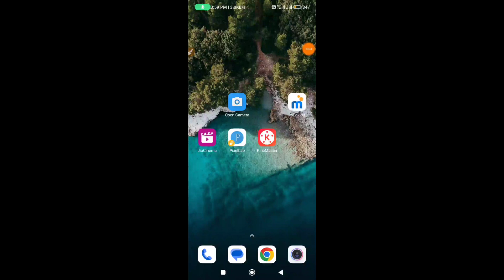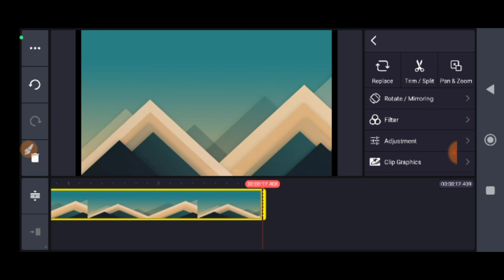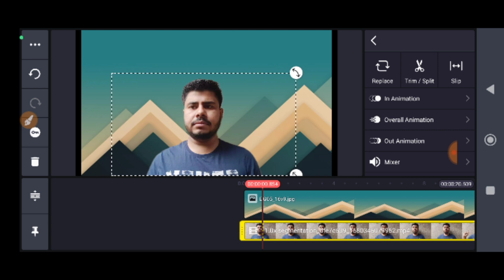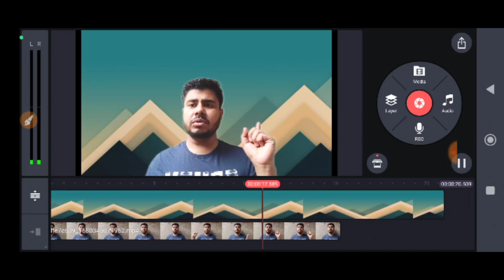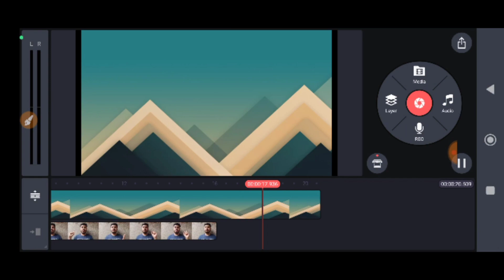how to Change Video Background in Kinemaster||Video Background remove with Kinemaster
Hi,

green screen
remove background
no green screen
how to change or remove video background
remove video background online
video editing
video background
chroma key
replace video background
video background remover app
remove video background no green screen
obs webcam remove background without green screen
how to change background without green screen
how do i remove the background from a video without green screen
veed.io remove background
remove video background online without green screen
how to remove video background online without green screen fast using veed.io
obs
obs studio
veed.io tutorial
remove video background iphone
video ka background kaise change kare
obs remove background without green screen
obs no green screen
obs green screen without green screen
how to remove background in obs studio without green screen
obs studio remove webcam background